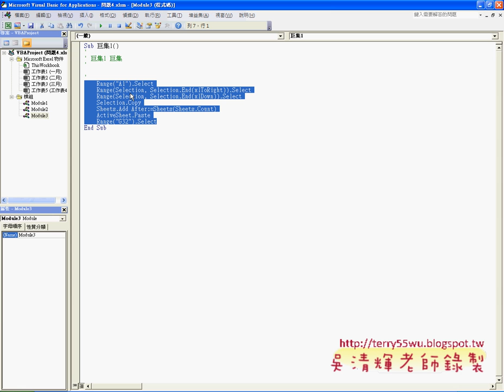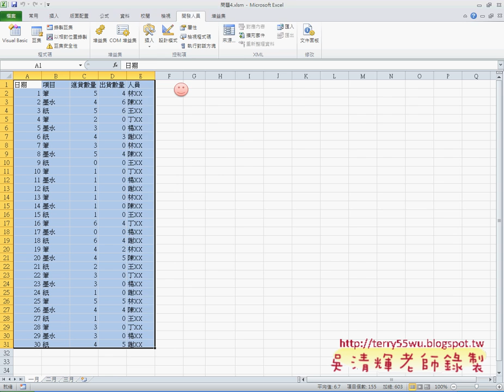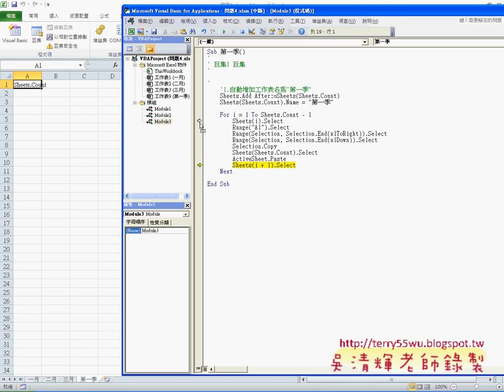15 工作表整合程式說明EXCEL VBA與資料庫 吳老師